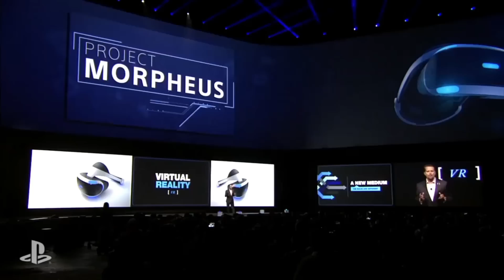Resumo da Conferência PlayStation na E3 2015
Nós bem avisámos que a noite iria ser estrondosa!
UNCHARTED 4: A Thief’s End, The Last Guardian, Shenmue III, Final Fantasy VII e Call of Duty: Black Ops III são alguns dos jogos fantásticos que vão chegar à vossa PS4.